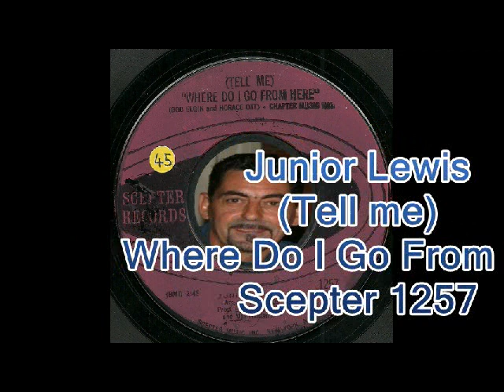Junior Lewis - (Tell Me) Where Do I Go From Here - Scepter 1257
Dj MichelSoul Popcorn * Oldies * Soul * Motown * Latin * Ska * Junior Lewis - (Tell Me) Where Do I Go From Here - Scepter 1257
Original Viny